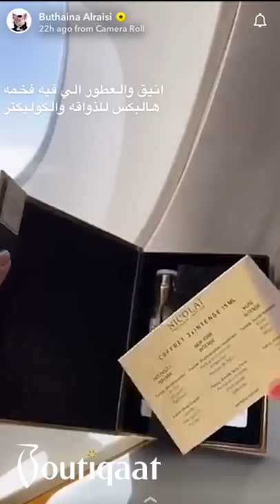Beeba Coverage on Intense Parfum Set by Nicolaï | Boutiqaat تغطية بيبا على مجموعة عطور نيكولاي